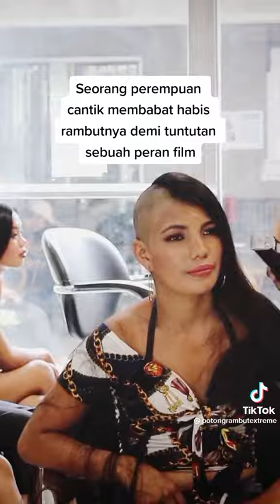Woman Shaving Her Head